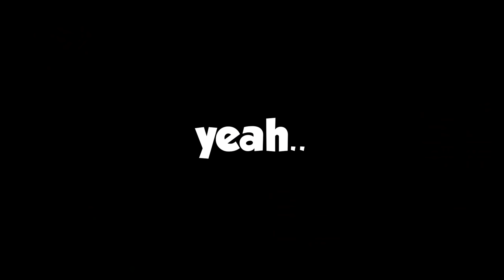*NEW* THE MOST EXPENSIVE AIMBOT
►►Watch me play live on Youtube!
thanks again for ur support!